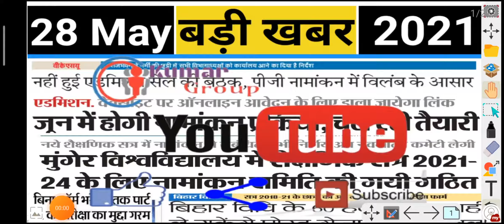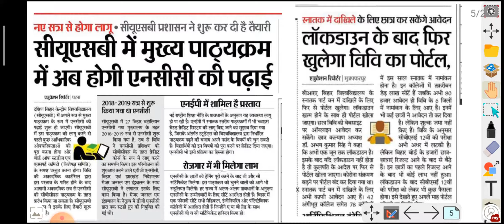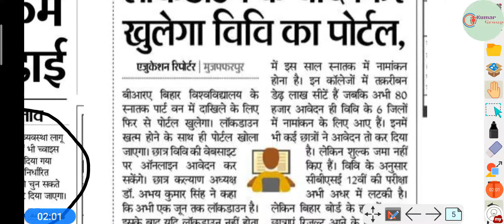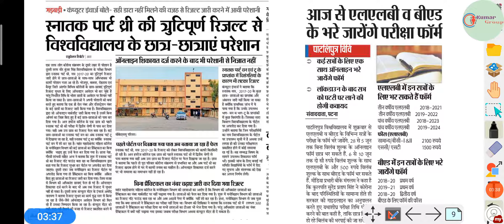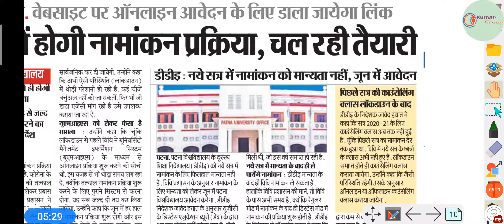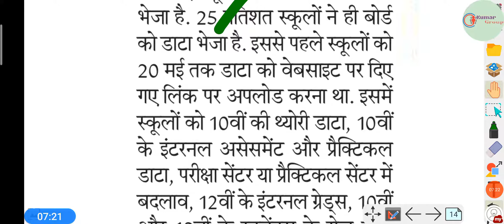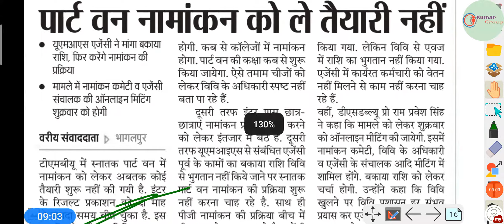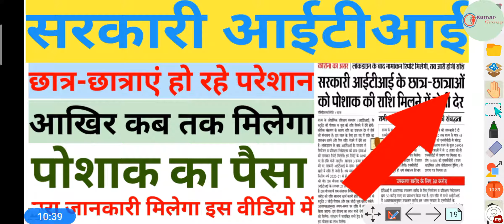28 May 2021 ki badi khabar/Morning News/Bihar All university news/Ppu/PU/VKSU/tmbu/BRABU/MUBodhgaya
28 मई 2021 की बड़ी खबर में आप सभी का स्वागत है आ
28 May 2021 ki badi khabar/Morning News/Bihar All university news/Ppu/PU/VKSU/tmbu/BRABU/MUBodhgayaज की इस वीडियो में हमने सभी विश्वविद्यालय का जनकारी दिया है।

Veer Kunwar Singh University part 2 admit card download link 👇👇👇🖇️🖇️🖇️

Kumar Group
kumargroup

Bihar all University morning news

Bihar all University today morning news

Bihar all University latest news

University today morning news

Bihar all University update morning news

28 May 2021 ki badi khabar/Morning News/Bihar All university news/Ppu/PU/VKSU/tmbu/BRABU/MUBodhgaya